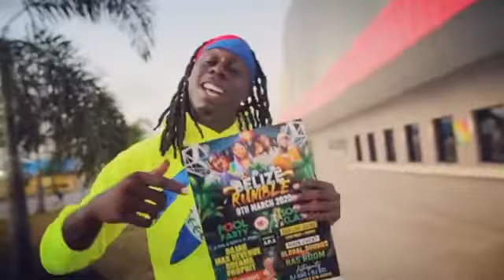Beilze Rumble ads